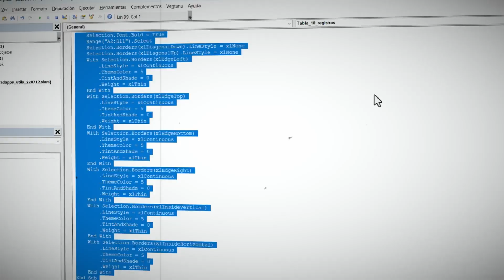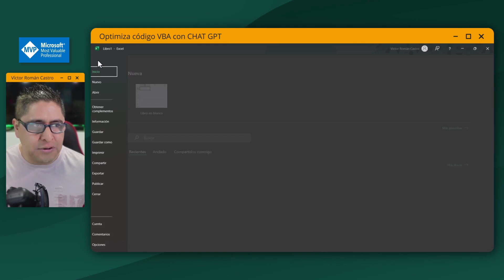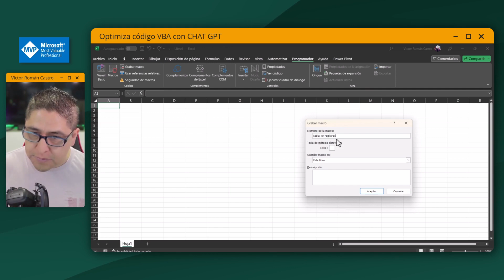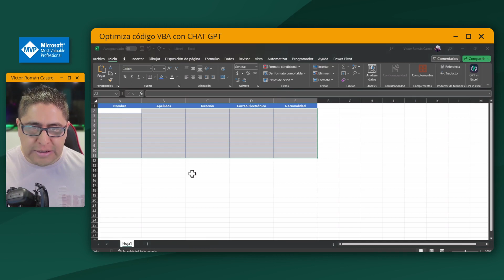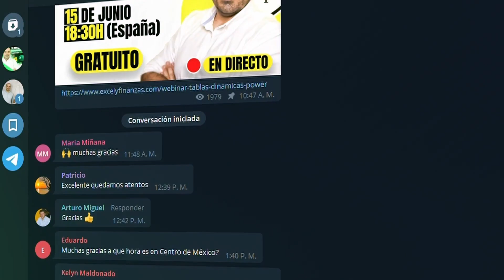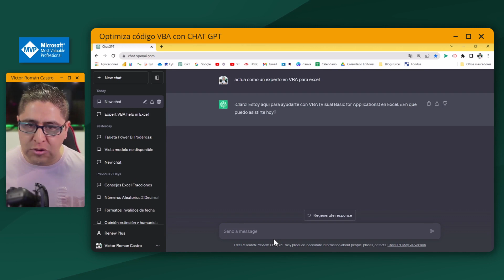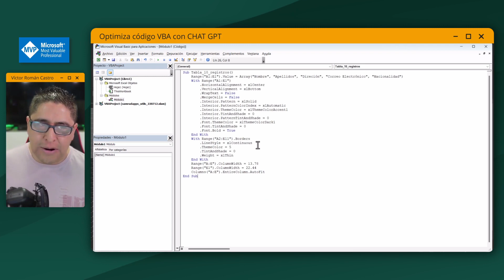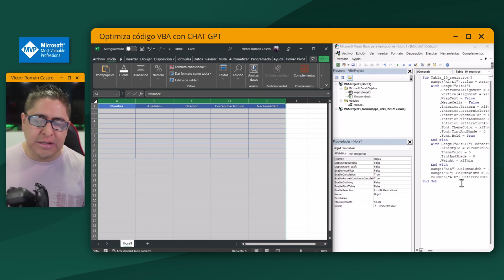Haz tu aliado a ChatGPT para Optimizar código de VBA en Excel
Registro Totalmente gratuito

📣 Hace algunos días compartí un 🎥 vídeo donde les enseñaba que OpenAI 🤖 ha liberado una versión llamada ChatGPT ENTERPRISE 🏢 para empresas.

😲 Y es que, si sigues pensando que la Inteligencia Artificial 🧠 es una herramienta que hace humanos flojos 😴 y haces el inteligente por decir que tú no usas esas cosas...

❌ Te estás perdiendo de oportunidades laborales 🛠️. Más que reemplazarnos, la Inteligencia Artificial ha llegado para dar mayor poder 💪 a aquellas personas que aprendan a adoptarla y aprovechar de sus bondades 🌟 a nivel organizacional.

🎬 En el vídeo que hoy te traigo, te muestro una forma en cómo podemos aprovecharla 🛠️ cuando somos esos tipos de usuarios que nos encanta trabajar con Macros 💻.

👩‍💻 Pues ChatGPT te puede ayudar a Optimizar código de VBA 🖥️, sobre todo cuando no eres el súper experto en Macros.

🤔 Si esto te ha hecho pensar en lo que acabo de mencionar, te invito 💌 a que te registres a las Olimpiadas de Excel 🏆 que se realizarán del 25 al 28 de Septiembre 🗓️.

🌟 ¡Una gran oportunidad de acercarte a la IA! 🤖